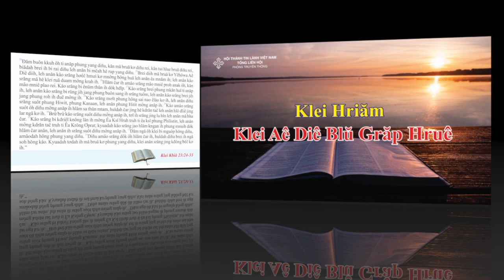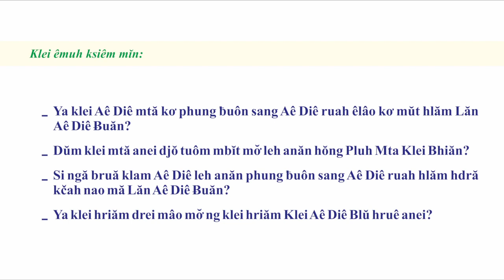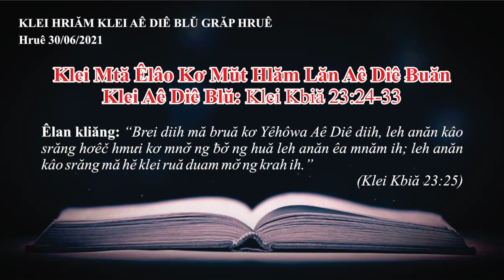BÀI HỌC KINH THÁNH HẰNG NGÀY TIẾNG Ê ĐÊ - NGÀY 30/06/2021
Hruê 30/6/2021
Klei Mtă Êlâo Kơ Mŭt Hlăm Lăn Aê Diê Ƀuăn

Klei Aê Diê Blŭ: Klei Kbiă 23:24-33.

Êlan kliăng: “Brei diih mă bruă kơ Yêhôwa Aê Diê diih, leh anăn kâo srăng hơêč hmưi kơ mnơ̆ ng ƀơ̆ ng huă leh anăn êa mnăm ih; leh anăn kâo srăng mă hĕ klei ruă duam mơ̆ ng krah ih.” (Klei Kbiă 23:25).

Klei êmuh ksiêm mĭn: Ya klei Aê Diê mtă kơ phung ƀuôn sang Aê Diê ruah êlâo kơ mŭt hlăm Lăn Aê Diê Ƀuăn? Dŭm klei mtă anei djŏ tuôm mbĭt mơ̆ leh anăn hŏng Pluh Mta Klei Bhiăn? Si ngă bruă klam Aê Diê leh anăn phung ƀuôn sang Aê Diê ruah hlăm hdră kčah nao mă Lăn Aê Diê Ƀuăn? Ya klei hriăm drei mâo mơ̆ ng klei hriăm Klei Aê Diê Blŭ hruê anei?

Êlâo kơ mŭt hlăm Lăn Aê Diê Ƀuăn, Aê Diê mtrŭn asăp mtă mtăn kơ phung ƀuôn sang Aê Diê ruah. Êlâo hĭn, Aê Diê brei diñu knŏng kkuh mpŭ leh anăn mă bruă kơ knŏng hjăn Aê Diê (êlan 25a). Anei jing klei bhiăn tal sa: “Đăm ih lŏ mâo yang mkăn ôh ti anăp kâo” (Klei Kbiă 20:3). Hlăk êjai phung ƀuôn sang mkăn kkuh mpŭ leh anăn kwưh kơ lu yang mkăn čiăng mâo djăp mnơ̆ ng ƀơ̆ ng, klei suaih pral leh anăn dưi bi lar găp djuê, Aê Diê bi mklă hŏng phung ƀuôn sang Aê Diê djăp mta mnơ̆ ng diñu čiăng mâo hlăm Aê Diê sơaĭ. Aê Diê ƀuăn brei lu mta mnơ̆ ng ƀơ̆ ng, êa mnăm, bi hlao klei ruă, srăng amâo mâo ôh mniê plao ti krah diñu leh anăn Ñu srăng brei klei hdĭp jŏk tơdah diñu kriăng mă bruă Aê Diê (êlan 25-26).
Leh anăn, kyua jing djuê ana dưi pioh doh jăk, phung ƀuôn sang Israel amâo dưi kkuh mpŭ leh anăn buôn kkuh kơ ya ruh yang mkăn ôh êngao kơ Yêhôwa Aê Diê (êlan 24). Anei jing klei bhiăn tal dua hlăm Pluh Mta Klei Bhiăn. Čiăng đăm lĕ hlăm klei mplư kkuh kơ rup yang, phung ƀuôn sang Israel brei čăm jih ruh yang leh anăn sang yang phung amâo đaŏ kơ Aê Diê, amâo dưi bi mguôp ôh djuê ana anei leh anăn yang digơ̆, amâo dưi brei phung anei dôk hlăm čar diñu ôh (êlan 32-33).
Tơdah phung ƀuôn sang Aê Diê ruah mâo klei mpŭ năng bi mâo kơ Aê Diê, Ñu srăng brei djăp klei tŭ dưn kơ diñu. Aê Diê bi êdah hdră kčah leh anăn Ñu pô ngă bruă hlăm hdră nao mă Lăn Aê Diê Ƀuăn. Ñu srăng tuh klei rŭng răng kơ phung ƀuôn sang ti krĭng Kanaan, ngă kơ diñu êran đuê̆ wơr êlan, Ñu mơĭt hông sai nao êlâo suôt phung Hiwit, phung Kanaan, leh anăn phung Hitit mơ̆ ng anăp phung ƀuôn sang Aê Diê ruah. Aê Diê bi kdriêl knông lăn phung ƀuôn sang Aê Diê ruah mơ̆ ng Êa Ksĭ Hrah truh ti êa ksĭ phung Philistin, leh anăn mơ̆ ng kdrăn tač truh ti Êa Krông Ơprat, Aê Diê jao hlăm kngan diñu phung mnuih dôk hlăm čar anăn, leh anăn diñu srăng suôt phung ƀuôn sang anăn kbiă mơ̆ ng krĭng lăn anei. Aê Diê ăt bi êdah kơ diñu thâo mta phŭn Ñu srăng amâo srăng suôt ôh pral phung ƀuôn sang anăn ƀiădah srăng đru diñu suôt ƀrư̆ ƀrư̆ phung ƀuôn sang anăn, hdră kñăm jing guôn ênoh phung ƀuôn sang đĭ lu, djăp ai ktang kriê dlăng dŭm krĭng lăn anăn (êlan 29-30).
 Hruê anei, Aê Diê jao kơ phung đaŏ kơ Krist jing hra leh anăn klei mngač ti krah phung ka mă tŭ Aê Diê. Brei drei thâo răng ti anăp dŭm klei kkuh kơ rup yang mơ̆ng lu mnuih riêng gah, leh anăn brei drei hdĭp tui si hnơ̆ ng Aê Diê čuăn, ngă klei jăk čiăng hmaĭ truh kơ klei đaŏ digơ̆ čiăng mâo lu mnuih mâo klei bi mtlaih.

Drei jhŏng hdĭp hluê si hnơ̆ ng Aê Diê čuăn ti krah klei hdĭp anei mơ̆?

Ơ Khua Yang, jing pô bŏ hŏng klei myang hĭn! Dưi jing anak Ih jing klei jăk mơak prŏng prĭn kơ kâo. Mni lač jăk kơ klei khăp, klei atăt gai leh anăn klei Ih mkăp djăp kơ kâo leh anăn kơ phung Sang Aê Diê. Kâo ƀuăn srăng jih klei hdĭp sĭt suôr, khăp leh anăn mă bruă knŏng hjăn kơ Ih.

Klei hriăm mblang mơ̆ng klei hriăm Klei Aê Diê Blŭ grăp hruê mơ̆ng Knơ̆ng bruă mtô mjuăt klei đaŏ Sang Aê Diê kluôm

Dlăng Klei Aê Diê Blŭ hlăm tlâo thŭn: Klei Mtô Mñă Klei Bhiăn 11:8-32